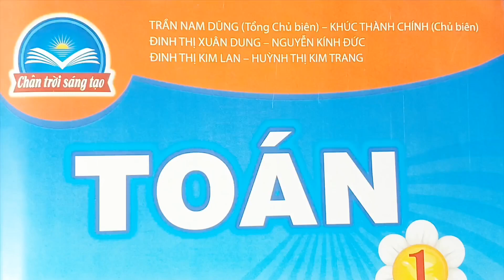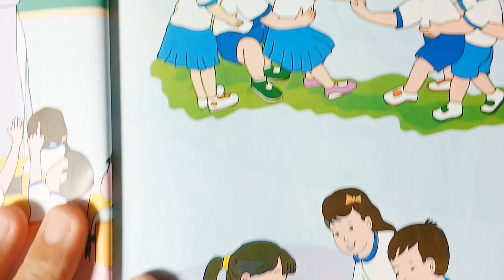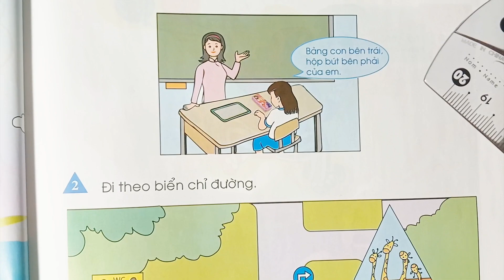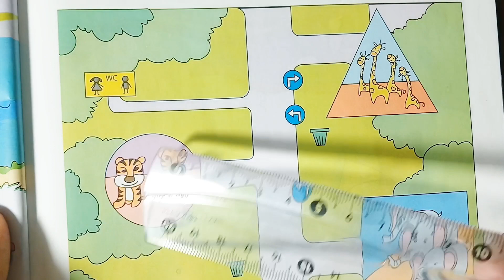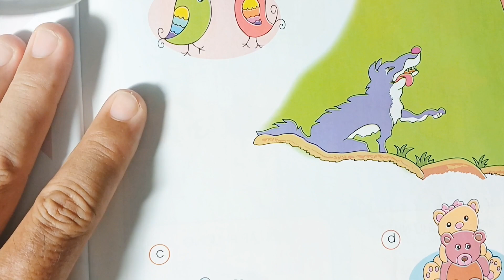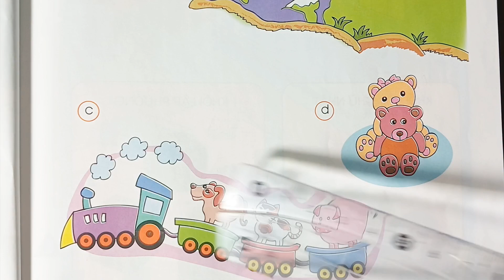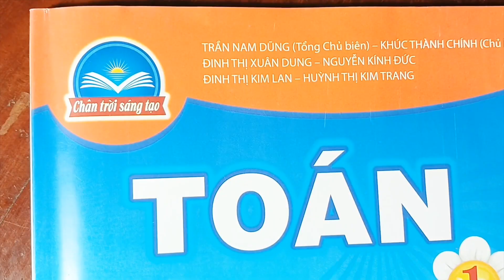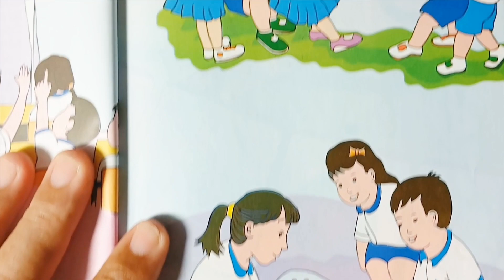SGK Toán lớp 1- Chân trời sáng tạo. Bài vị trí.